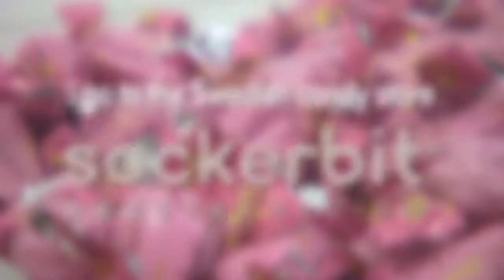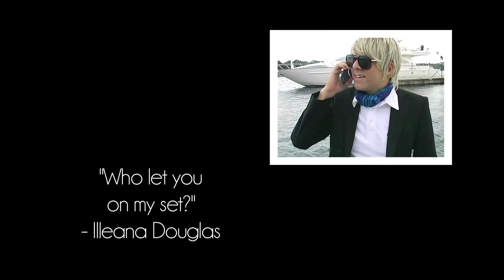This is Jan. So Far So Great!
A little taste of everything, so far so great, Jan!